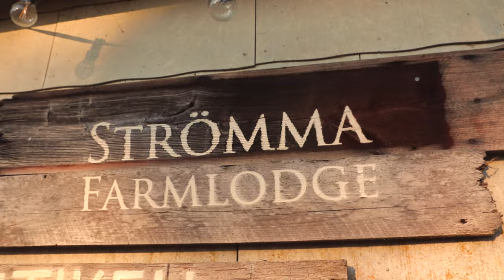Land of Trees - You're My Gold @ Strömma Farmlodge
I recorded two songs at Strömma Farmlodge so I could choose the one I liked best to upload, obviously "Wildest Of Thoughts" won the race since that video came out two weeks ago but then I realized that you guys won't die because two different songs have the same scene!

Therefore I'm glad to present to you:

You're My Gold